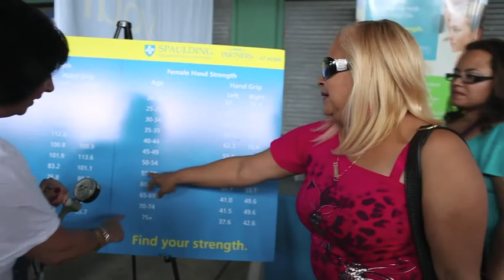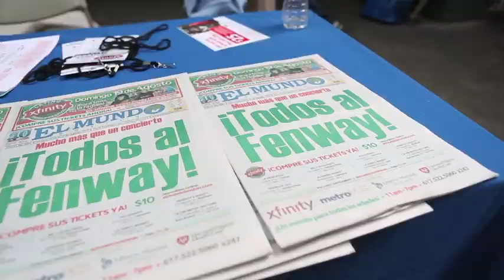2012 El Mundo Latino Family Festival @ Fenway Park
Special Coverage of the 2012 The El Mundo Boston - Latino Family Festival at Fenway Park - Brough to you by Xfinity